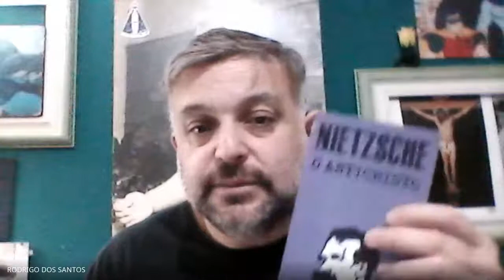AULA DE 15/07/2020 - FILOSOFIA (3º ANOS): MAXIMILIANO(A) SOLIDARIZA-SE COM ZEZINHO(A)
Diante da situação sanitária mundial que já dura quatro meses, e acoplado ao modelo remoto adotado pela educação, é importante que os alunos, “chamados a ser” cada vez mais protagonistas, desenvolvam o hábito de estudo, e nele, as potencialidades requeridas no Programa da escola Integral, a saber: a autonomia, a solidariedade e a competência. O título desta atividade é sugerida a partir de um dos implementadores do programa no Estado de SP, Jorge Guzo, o sentido em que os alunos – neste tempo com maior participação e protagonismo possam – colaborar na busca ativa dos alunos que não estão participando, e resgatar a motivação, levando à entrega de atividades e partilhando o “porquê” da desmotivação e distanciamento do ambiente escolar. É um desafio para todas as partes envolvidas. É a busca de um “q” a mais para a prática da solidariedade.